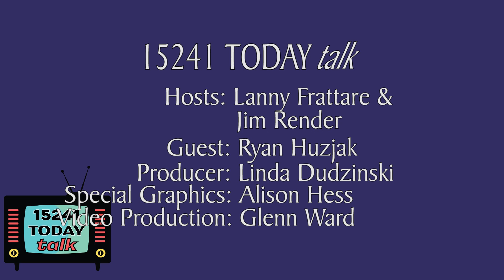Jim & Lanny On Stage: Ryan Huzjak